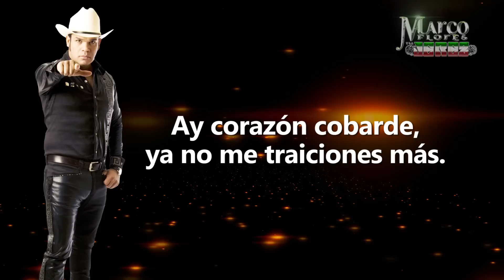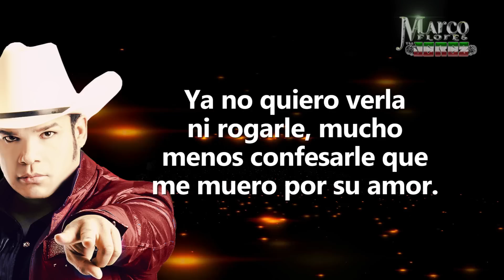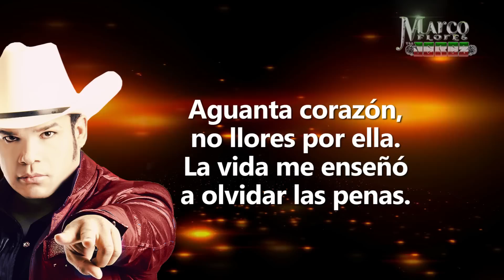Marco Flores y La Jerez - Corazón cobarde (LETRA)